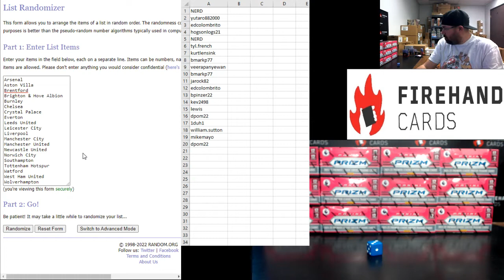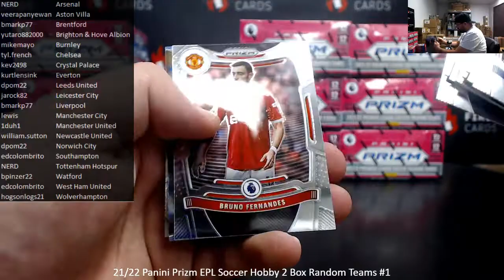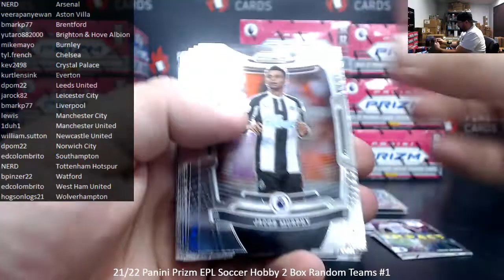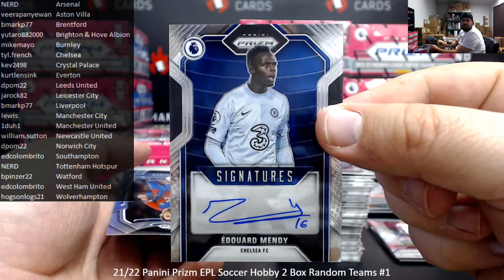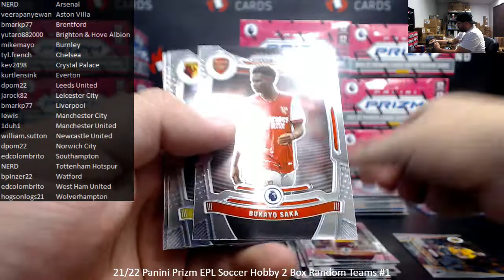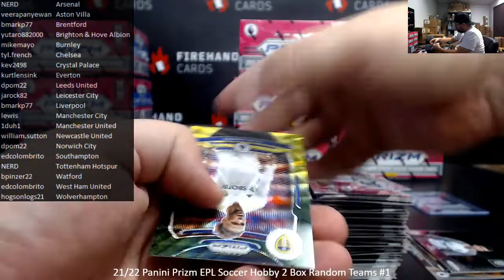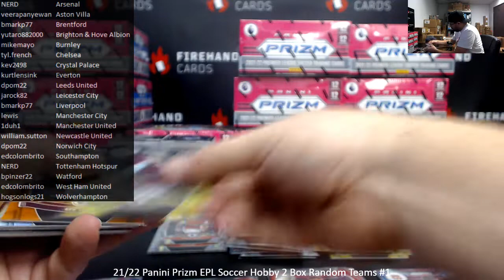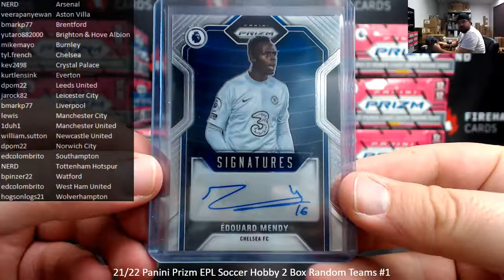3/9/2022 21/22 Panini Prizm EPL Soccer Hobby 2 Box Random Teams #1